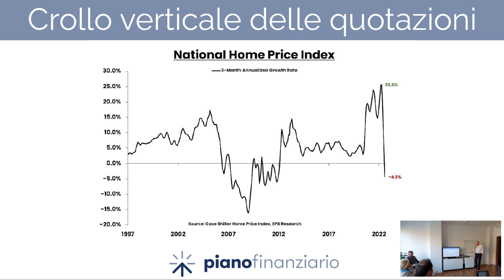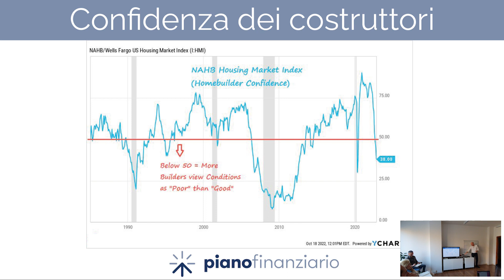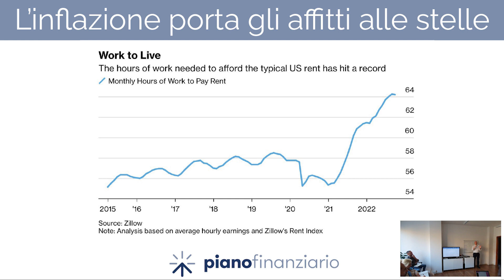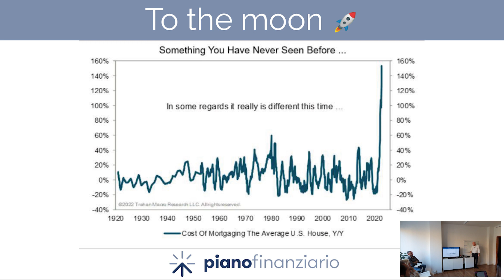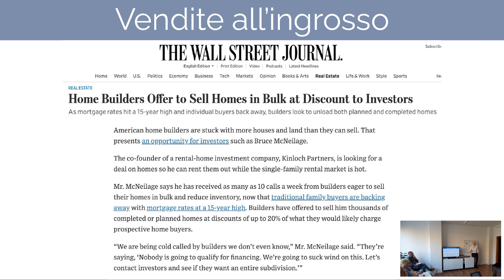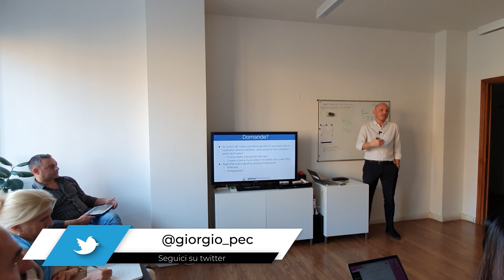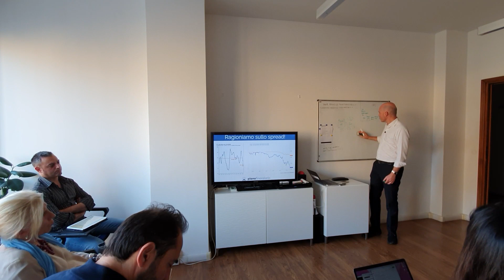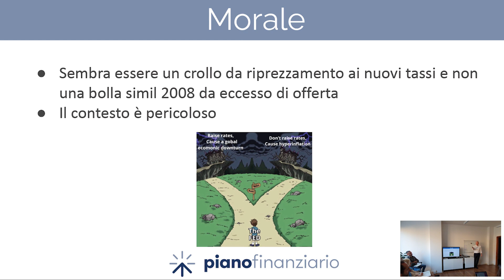Crollo dell’immobiliare USA: l’agonia continua!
Benessere Finanziario: Il primo percorso gratuito di Piano Finanziario che ti svelerà come raggiungere il benessere finanziario.

Ti sei perso la replica del webinar "A prova di recessione?"

📽In questo video: “Crollo dell’immobiliare USA: l’agonia continua!”
L'immobiliare americano è in grande crisi, è importante capire cosa sta succedendo perchè è un settore fortemente anticipatorio ed è importante comprendere l'evoluzione a livello economico.
Questo è un piccolo pezzo della presentazione, che abbiamo tenuto qui a Modena, con gli iscritti al Piano Finanziario Club

Scopri come far parte del nostro Club su puoi prenotare una sessione gratuita con i nostri esperti.